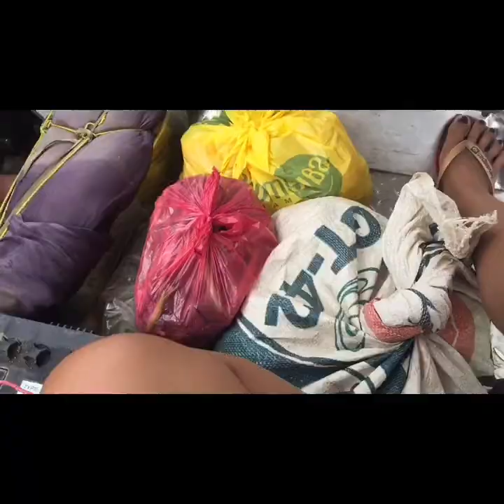AYUDANG GULAY|| RS BUENO